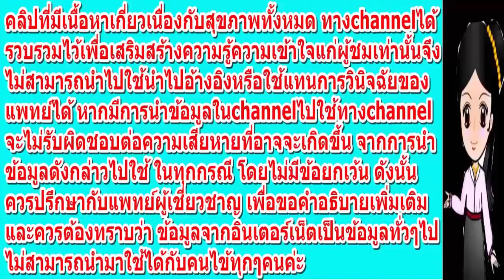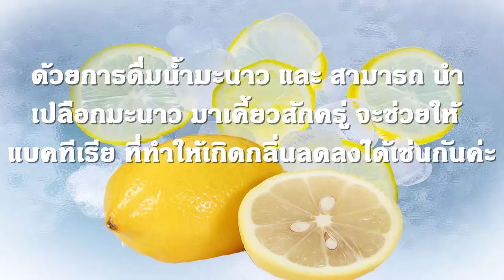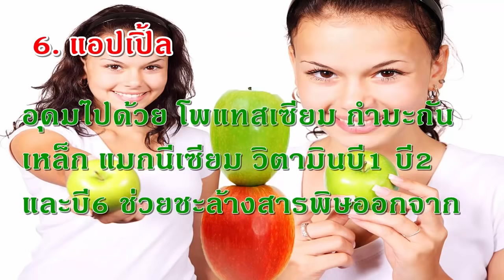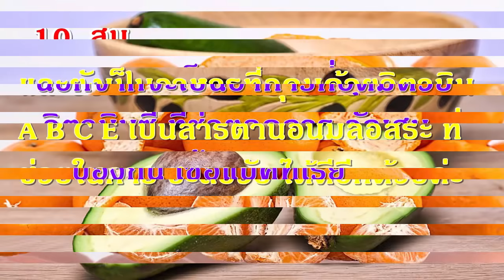รีบกินด่วน! 10 อาหาร แก้ ปากเหม็น แบบเร่งด่วน! รับรองกินแป๊บเดียว ปากหายเหม็นทันที!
ปัญหาปากเหม็นเป็นผลมาจาก แบคทีเรียที่อยู่ในช่องปากย่อยสลายเศษอาหารที่
ตกค้างอยู่ตามส่วนต่างๆของช่องปาก ทำให้เกิดการเน่าเสีย ของเศษอาหาร จึงมีผลให้เกิดกลิ่นเหม็น และคงไม่ใช่เรื่องดีนักหากเราต้องออกไปใช้ชีวิตพบปะผู้คนแล้วดันมีกลิ่นปาก จนทำให้เราต้องรู้สึกอับอายไม่กล้าคุยกับใคร วันนี้เลยนำ 10 อาหาร แก้ “ปากเหม็น” แบบเร่งด่วนมาฝากกันค่ะ...
1. มะนาว
กรดซิตริกในมะนาวมีคุณสมบัติสามารถฆ่าเชื้อแบคทีเรียที่อยู่ในช่องปากได้ และเพิ่มปริมาณน้ำลายช่วยชะล้างแบคทีเรีย ด้วยการดื่มน้ำมะนาว และสามารถนำเปลือกมะนาวมาเคี้ยวสักครู่จะช่วยให้แบคทีเรีย ที่ทำให้เกิดกลิ่นลดลงได้เช่นกันค่ะ แต่หลังจากเคี้ยวแล้วก็อย่าลืมบ้วนปากด้วยน้ำสะอาดด้วย เพราะมีกรด ที่หากทิ้งไว้ในปากนานๆ ก็กัดกร่อนเนื้อฟันได้
2. โยเกิร์ต
โปรไบโอติกส์ ในโยเกิร์ต จะช่วยให้ระบบขับถ่ายทำงานได้ดีขึ้น ไม่มีสารพิษตกค้างในร่างกายและขจัดกลิ่นปากไปได้เช่นกันึ้ค่ะ
3. ฟักทอง
เป็นอาหารที่มีสังกะสี ช่วยทำให้ร่างกายมีความสามารถในการต่อสู้แบคทีเรียมากขึ้น อีกทั้งยังช่วยเรื่องระบบไหลเวียนของเลือด และป้องกันโรคกระดูกพรุนได้อีกด้วยค่ะ
4. แตงโม
เป็นผลไม้ที่ช่วยชะล้างของเสียได้อย่างดี โดยเฉพาะของเสียจากไตและกระเพาะปัสสาวะ รวมทั้งทางเดินปัสสาวะ ช่วยบำรุงผิวพรรณ ลดความดันโลหิต แก้ลมหายใจมีกลิ่นเหม็นค่ะ
5. สับปะรด
ช่วยต้านการอักเสบและเพิ่มพลังการย่อยโปรตีน อุดมไปด้วยโบรเมลิน ซึ่งเป็นเอนไซม์ชนิดหนึ่ง ที่ช่วยรักษาค่าพีเอชของร่างกายให้สมดุล นอกจากนี้ยังมีวิตามินบี กรดโฟลิก โพแทสเซียม โซเดียม และแมกนีเซียม สารอาหารที่ สำคัญต่อร่างกายค่ะ
6. แอปเปิ้ล
อุดมไปด้วยโพแทสเซียม กำมะถัน เหล็ก แมกนีเซียม วิตามินบี1 บี2 และบี6 ช่วยชะล้างสารพิษออกจาก ตับและไต ทั้งยังมีสารต้านอนุมูลอิสระ กรดมาลิก กรดแทนนิก และเส้นใยเพ็กติน ทำความสะอาดกระเพาะอาหารและลำไส้ค่ะ
7. ใบสะระแหน่
มีน้ำมันหอมระเหยอย่างเมนทอล เป็นสารที่ให้ความสดชื่นและช่วยยับยั้งเชื้อแบคทีเรีย และเนื่องจาก สะระแหน่มีฤทธิ์ต้านเชื้อแบคทีเรีย จึงช่วยดูแลรักษาสุขภาพช่องปากได้ ช่วยให้ลมหายใจสดชื่น และรักษาสุขภาพเหงือกและฟันให้แข็งแรง นอกจากนี้แล้วสะระแหน่ยังช่วยลดอาการปวดฟัน ฟันผุ แผลในช่องปาก อันเป็นสาเหตุหนึ่งที่ทำให้เกิดกลิ่นปาก
8. ใบฝรั่ง
สารคลอโรฟิลล์ในใบฝรั่งช่วยระงับกลิ่นปากได้ดี โดยนำใบฝรั่ง 2-3 ใบ มาเคี้ยวและคายทิ้งหลังอาหารหรือเมื่อต้องการ
9. อะโวคาโด
เนื้อของอะโวคาโดจะช่วยกำจัดอาหารที่เน่าเสียตกค้างอยู่ในลำไส้ใหญ่ ซึ่งเป็นสาเหตุสำคัญของกลิ่นปาก และยังเป็นอาหารที่อุดมด้วยวิตามิน A B C E เป็นสารต้านอนุมูลอิสระ ที่ช่วยในการชะลอวัยได้ดีอีกด้วย
10. ส้ม
นอกจากจะเป็นอาหารที่อุดมด้วย วิตามินซี ที่ช่วยลดการอักเสบ ป้องกันเชื้อแบคทีเรีย สารพฤกษเคมีในผลไม้จำพวกส้ม ยังจะช่วยรักษาสมดุลแบคทีเรียในลำไส้ ลดอาการท้องผูกสาเหตุของกลิ่นปาก
เคล็ดลับดีๆๆแบบนี้ ก็อย่าลืมส่งต่อให้เพื่อนๆ หรือคนที่เพื่อนๆรักและ ห่วงใยด้วยคะ..